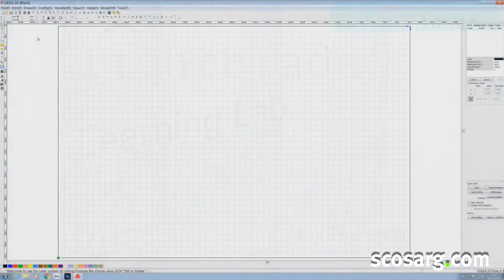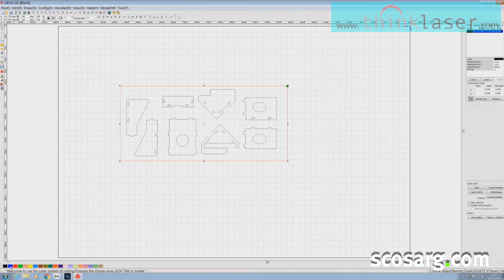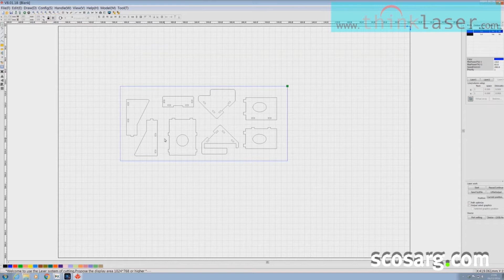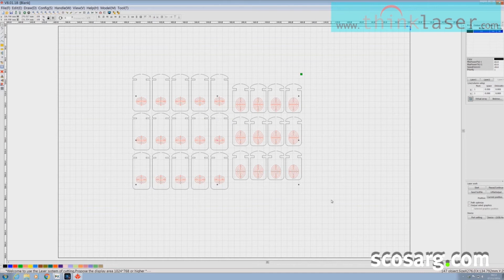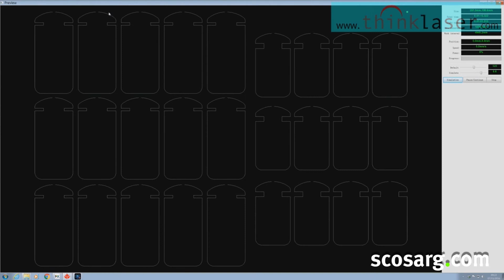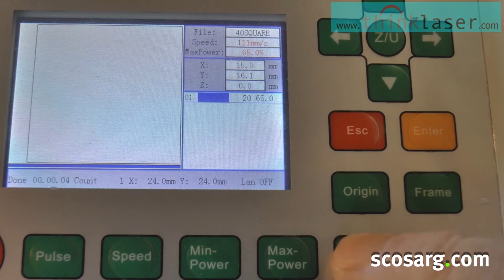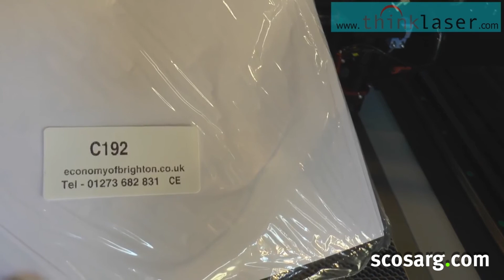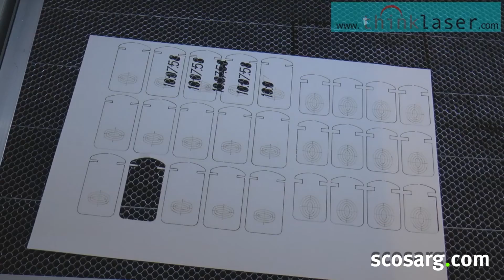1st Program with a Laser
Our first programme with the LightBLade laser cutting machine